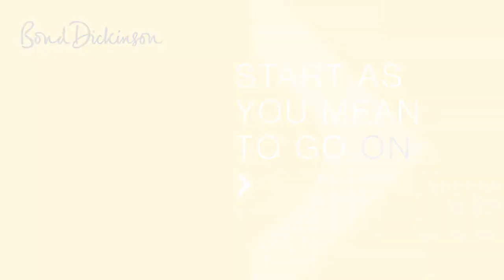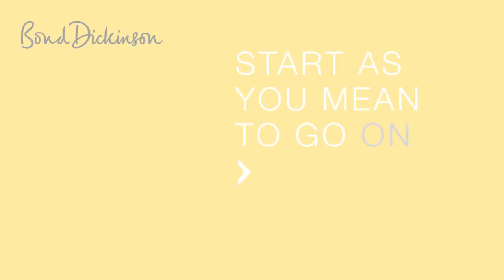Ian Meyer - Trainee Solicitor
Ian Meyer talks about his experience as a Trainee Solicitor at Bond Dickinson LLP.